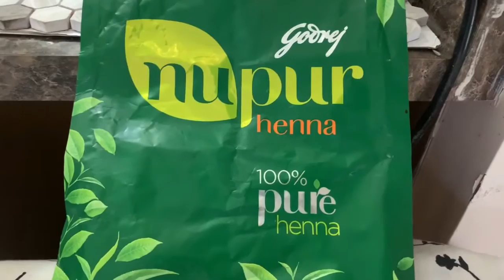💕Ep-106-ഹെന്ന തനിയെ നമുക്ക് എളുപ്പത്തിൽ ഇടാം/How To Apply Henna In An Easy Way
Hi friends..some people confused on how to apply henna by ourselves .Actually it’s very easy, in this video I am showing easy tips so pls watch my video and support me.Thank you!

INGREDIENTS:
Henna(Nupur brand)—1 pack
Beetroot—2
Lime—1/2
Egg-1
Teabag —3
Olive oil—1 tablespoons
Indigo powder— 1 pack